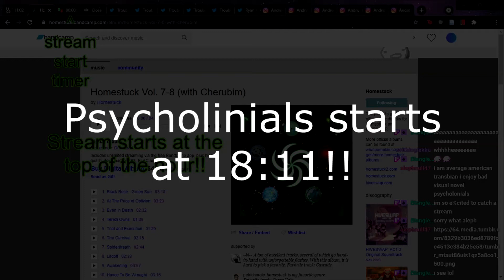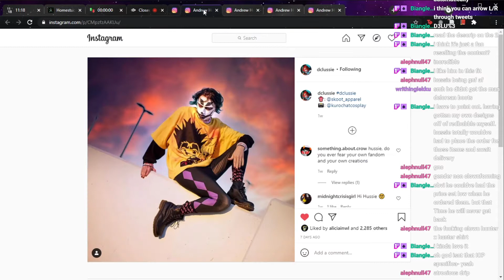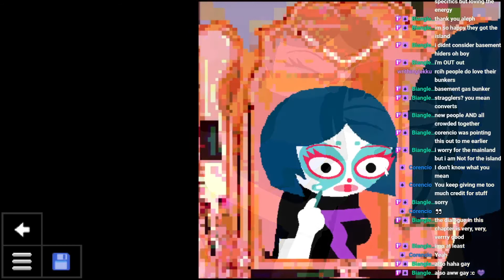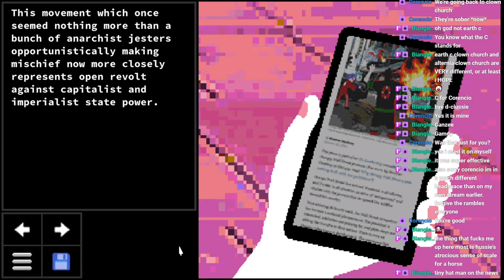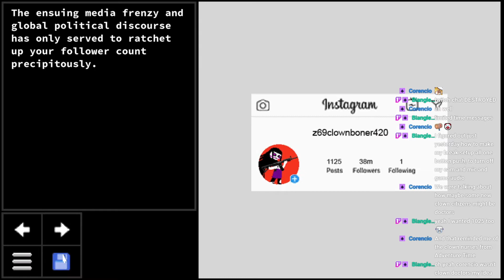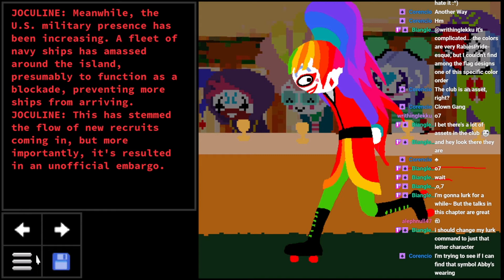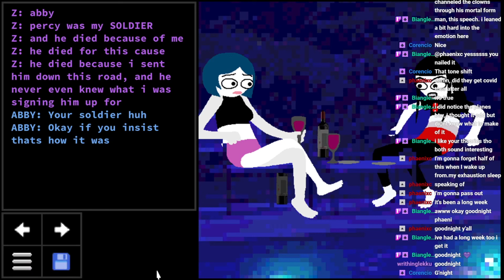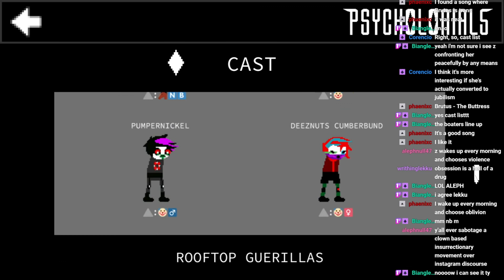The Practice of Delegation! Psycholonials Chapter 6 (originally streamed Mar. 27)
Maybe this is just me but I feel like there's a distinct possibility here that this may turn into the clown version of Too Many Cooks! Either way the next step of the story is streaming this Saturday. Sonic and Homestuck are on hiatus for two more weeks until my school term is done but Psycholonials marches on! So close yet so far. Thanks for your patience, we'll be back to regular schedule before you know it. Full current schedule on my Twitch page!

TIMESTAMPS
Commnity News: 0:00
Psycholonials: 18:11
Cast: 1:53:14
Closing: 2:01:27